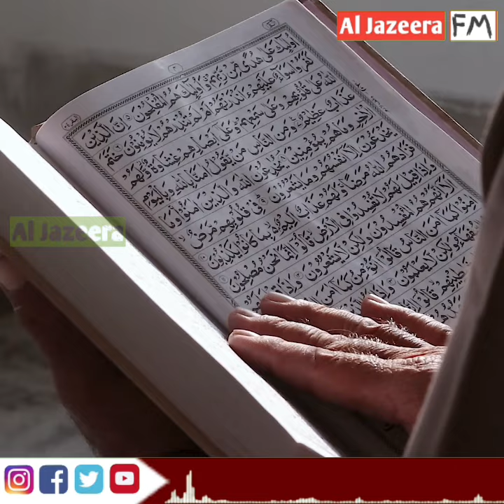30 வருடங்கள் இஸ்லாதிற்காக தியாகம் செய்த சகோதரி!